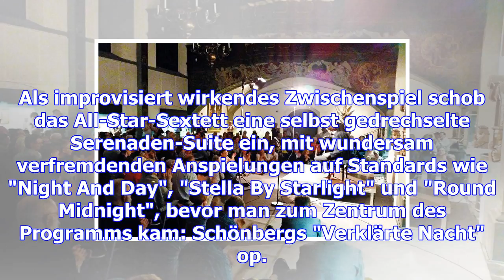Ein abend mit vielen großen nachtmusiken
Das Quatuor Ebène und zwei Gastvirtuosen im Kleinen Saal der Laeiszhalle Hamburg.  Um sich freiwilli...